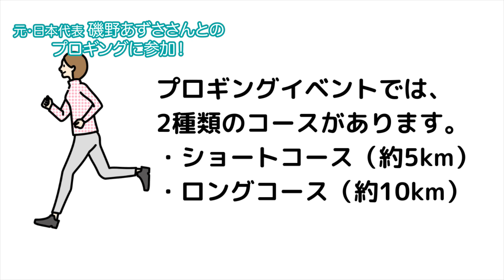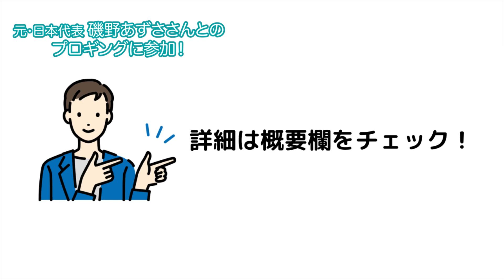密着！富山マラソン2023 vol.2 「元・日本代表磯野あずささんとプロギングを体験！」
ゴミを拾いながらジョギングをする新感覚フィットネス「プロギング」を体験！
ナビゲーターを務められた磯野あずささん（世界陸上女子マラソン元・日本代表、富山マラソン女子の部初代チャンピオン）にもお話を伺うことができました♪

〇プロギングはあと２回開催されますので皆さまぜひご参加ください！
・ 6/10(土)  高岡市コース
（高岡市役所発着、古城公園、高岡大仏、関野神社、国宝瑞龍寺を巡る）
・ 7/9(日)   富山市コース
（富岩運河環水公園発着、民俗民芸村、呉羽山展望台を巡る）

〇富山マラソンのエントリーも絶賛募集中です！

‹ご出演いただいた皆さま›
〇磯野あずささん

〇プレステージ・インターナショナル